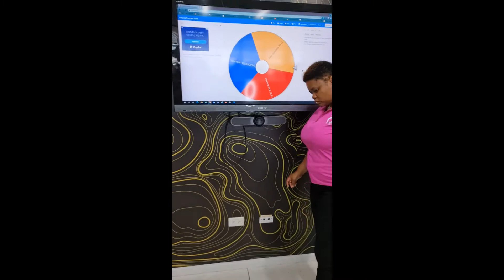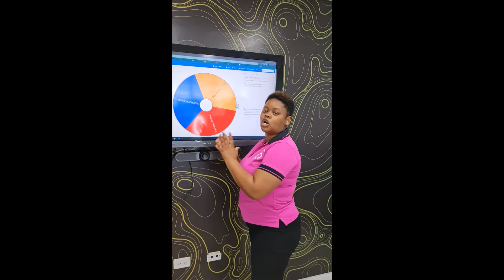Top store hitting targets - May